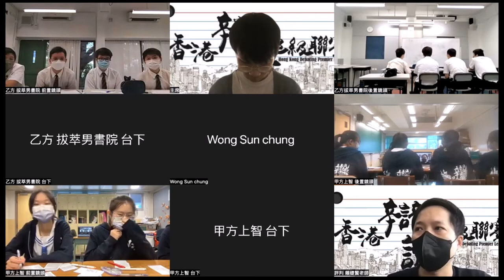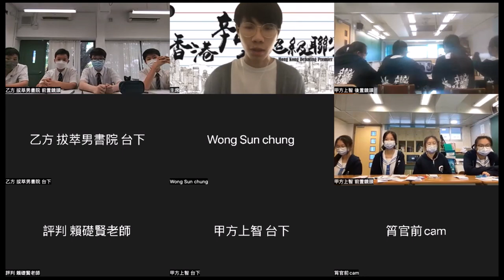20220528＿甲組A賽區_第3輪＿「奧斯卡掌摑風波，Ｗill Smith（甲方）/ Chris Rock (乙方) 應受更大譴責」＿寶血會上智英文書（甲方） vs拔萃男書院（乙方）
【賽果：0:3】拔萃男書院勝出
【最佳辯論員：乙一】拔萃男書院陳昊政同學

三十二間參賽學校為：
協恩中學
德蘭中學
華英中學
拔萃男書院
拔萃女書院
聖馬可中學

播道書院
嘉諾撒書院